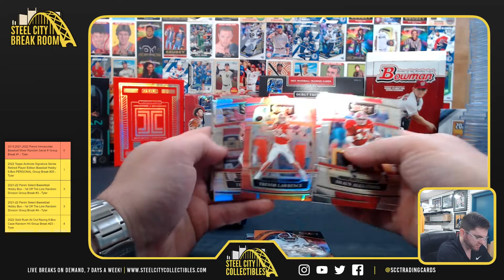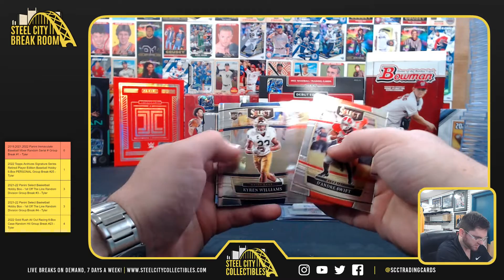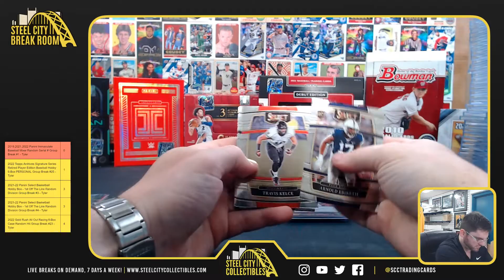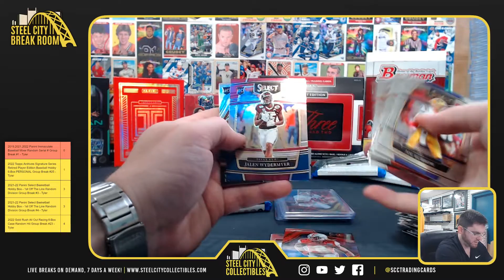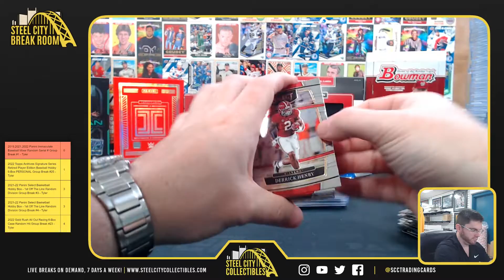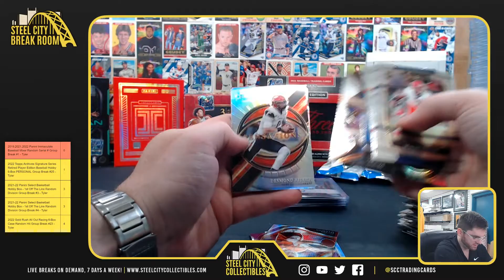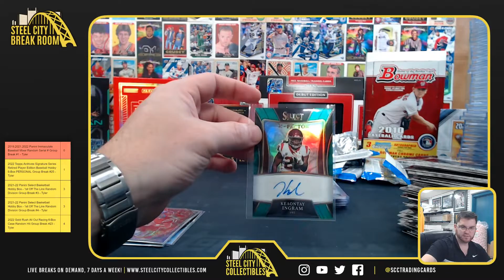2022 Panini Select Collegiate Football 3 Box Personal - Michael B